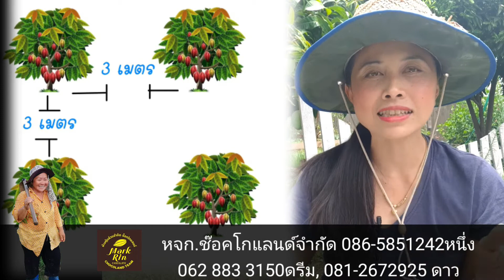พื้นที่ 1 ไร่ปลูกโกโก้ได้กี่ต้น ปลูกแบบไหนได้บ้าง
FB. สวนโกโก้สวนคุณยายอุตรดิตถ์